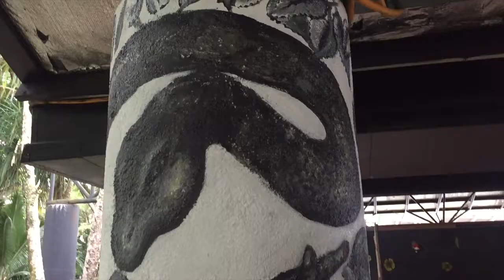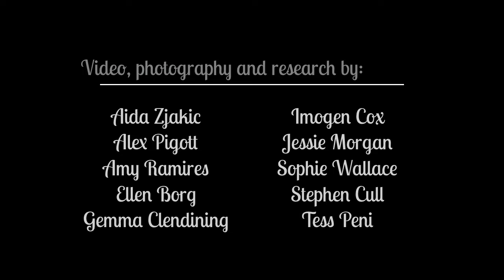Cristina Gonzalez Martin, International Artist (2017)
Video by Amy Ramires and Tess Peni, and the Fiji Field School 2017 (Macquarie University) in cooperation with the University of the South Pacific.
This video shows participants at the 2017 Exhibition, ‘Hot Off the Press: Contemporary print making,’ held at the Oceania Centre for Arts, Culture and Pacific Studies of the University of the South Pacific, curated by Ben Fong with Johanna Beasley.

Photography, video and research by Aida Zjakic, Alex Pigott, Amy Ramires, Ellen Borg, Gemma Clendining, Imogen Cox, Jessie Morgan, Sophie Wallace, Stephen Cull and Tess Peni.